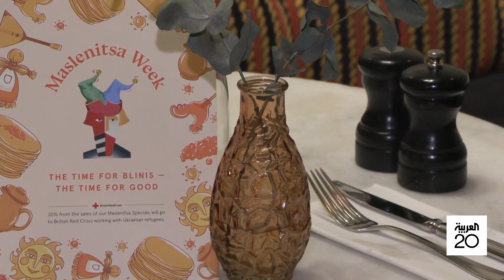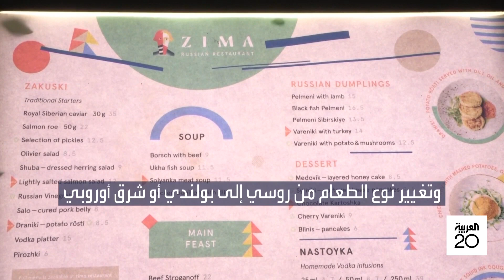صباح العربية | مقاطعة وتهديد.. معاناة الروس في بريطانيا بسبب حرب أوكرانيا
مقاطعة وتهديد.. معاناة الروس المتواجدين في لندن بسبب الحرب على
شاهدوا الحلقة الكاملة على شاهد 👇
لمعرفة أحدث المستجدات.. عبر البث المباشر من هنا 👇👇
وبإمكانكم متابعة العربية على منصات التواصل